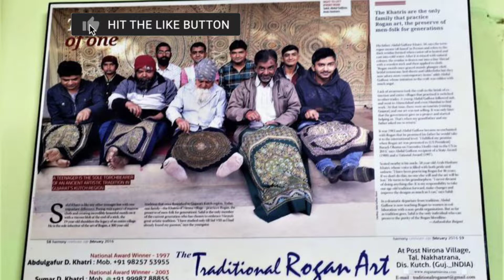Rogan Art - From the Beginning//10 Incredibly Interesting Facts About The History Of Rogan Art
Rogan art has been passed down in the Khatri family for eight generations. Now, with no tourists visiting due to the COVID-19 pandemic, the business has slowed, and the survival of this centuries-old craft is under threads

Meet The Last Family Keeping The 400-Year-Old Rogan Art Alive | Still Standing

rogan experience
 rogan
rogan podcast
 rogan mma show
 rogan fan page

stand up
clips
favorite
powerfuljre
podcast
rogan art
comedy
best of
rogan
gujarat
rogan art
nirona village
rogan art form
making of copper bells
copper bells
gujarat diaries
gujarat tourism
travel vlogs
Business Insider
Business News
art
insider
paint
legend
family
family business
art practice
history
pandemic